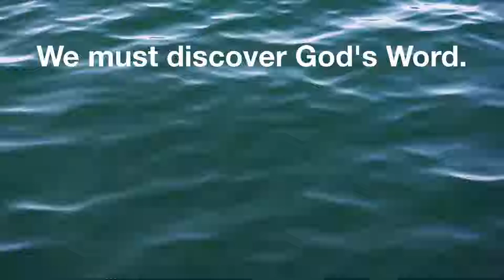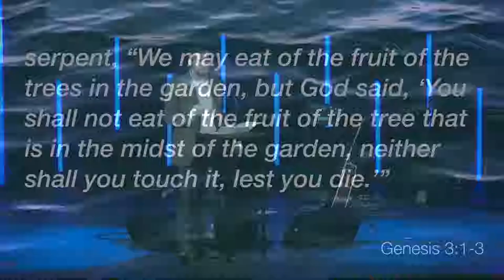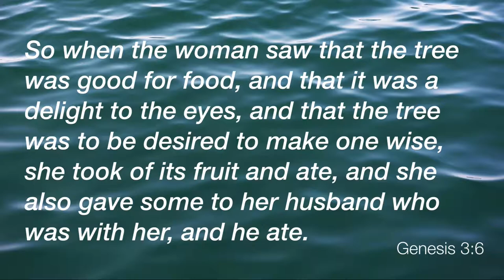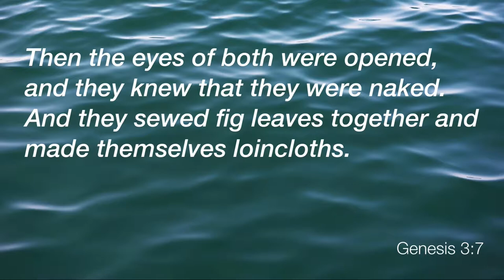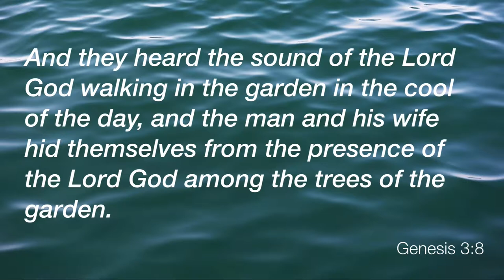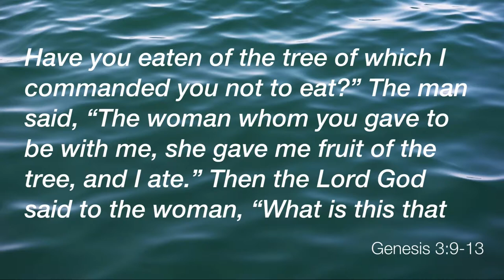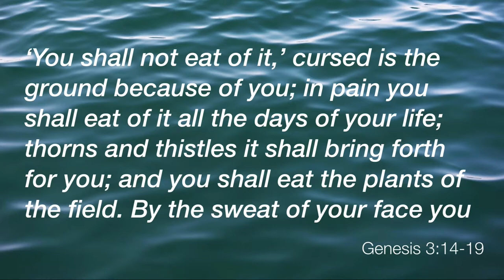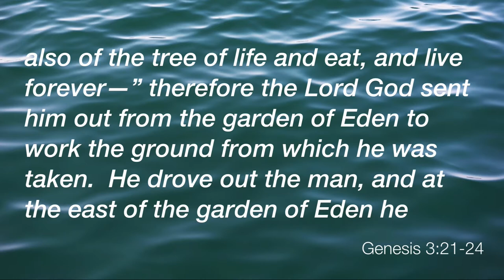Beginnings // The Fall // Travis Cook